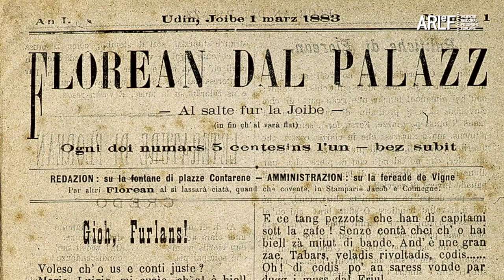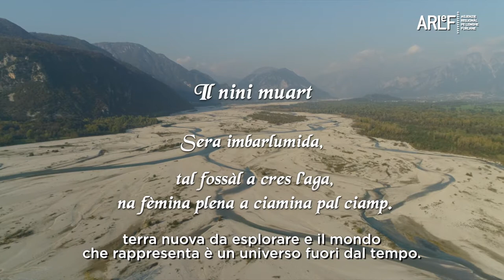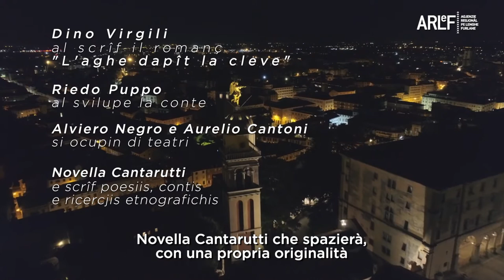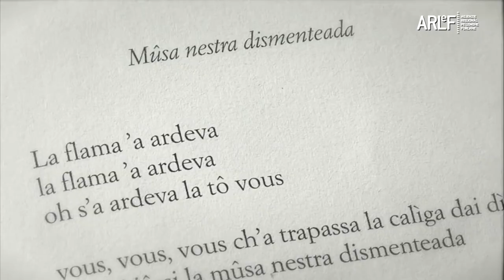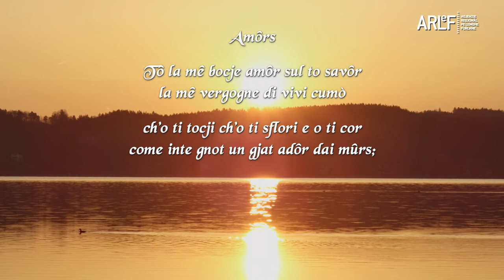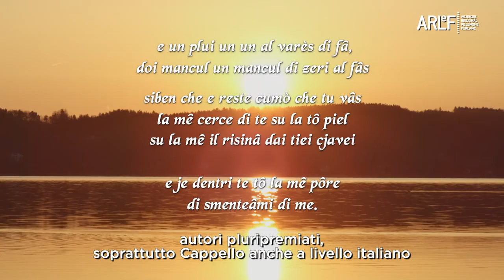08. La leterature furlane: dal 1800 a vuê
Une produzion/Una produzione ARLeF – Agjenzie Regjonâl pe Lenghe Furlane

Tra il 1800 e il 1900 e je une grande bondance di tescj par furlan, ma cui sono i autôrs di chest periodi? Cualis sono lis tematichis dai componiments? Cuâi sono i cambiaments principâls rispiet ae poetiche prime dal 1800? Cui sono i poetis dal 1900 e di vuê? ➡ In chest video, lis rispuestis e altris aprofondiments.
Tra il 1800 e il 1900 i testi in friulano sono molti, ma chi sono gli autori di questo periodo? Quali sono le tematiche dei componimenti? Quali sono i cambiamenti principali rispetto alla poetica precedente al 1800? Chi sono i poeti del 1900 e di oggi?  ➡ In questo video, le risposte e altri approfondimenti.

Realizazion video par cure di/Realizzazione video a cura di: Quasar Corporate
Coordenament gjenerâl/Coordinamento generale: William Cisilino
Autôrs/Autori: William Cisilino, Francesca Battistutta, Michele Codarin, Andrea Guarascio
Assistence ae produzion/Assistenza alla produzione: Francesca Battistutta
Consulence linguistiche/Consulenza linguistica: Sportel Regjonâl pe Lenghe Furlane (Calt)
Realizazion contribût video/Realizzazione contributo video: Michele Codarin
Montaç: Andrea Guarascio, Enrico Marcon, Lorenzo Bertarelli
Vôs/Voce: Valentina Pagani

Durade/Durata: 5.30 min.